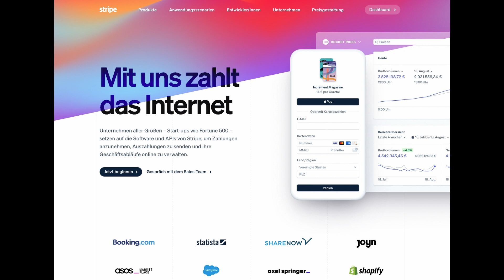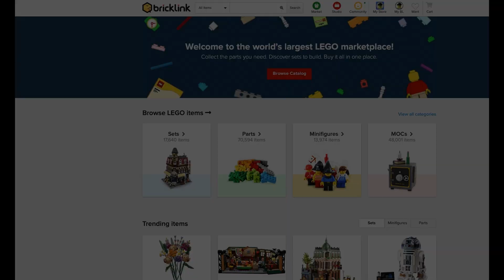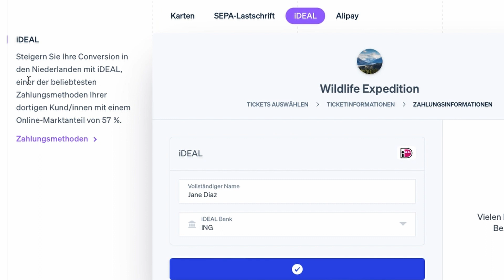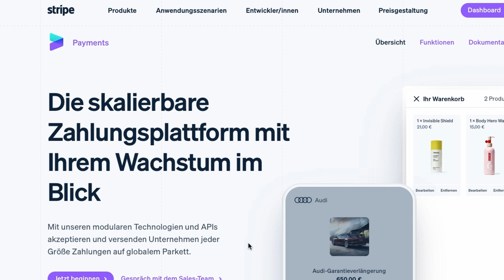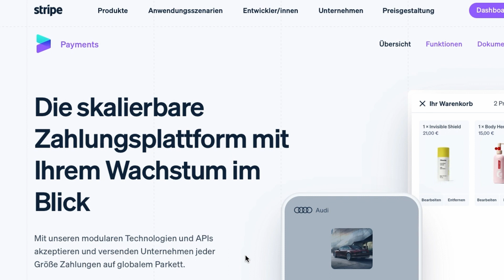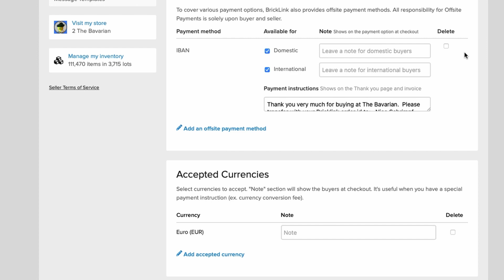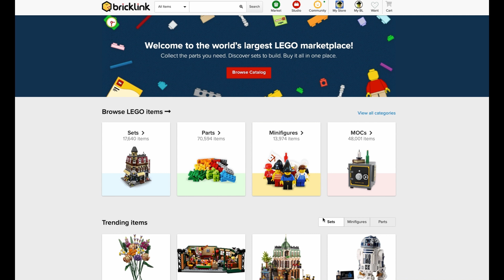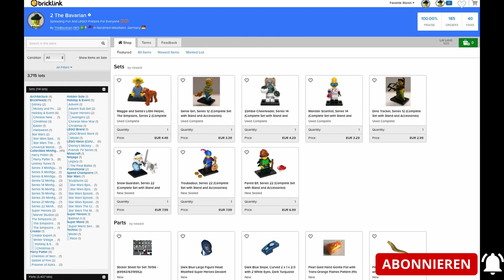Bezahlsysteme: 🚨 VORSICHT vor Stripe? Wie IBAN einrichten?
Heute geht es um Bezahlsysteme, die man bei Bricklink als Verkäufer verwenden kann. 💶 Aber Vorsicht, nicht alle sind Verkäufer-freundlich. Ein Erfahrungsbericht! Dazu: wie kann man IBAN als Methode in seinem Shop einrichten. 🤟🏻🥨

LEGO-Angebote bei amazon*

__TIMESTAMPS:______
00:00 Einleitung
00:30 Ausblick auf das nächste Video
01:14 Stripe, was ist das?
02:43 Mögliche Bezahlmethoden mit Stripe
03:32 Vorsicht: nicht Verkäuferfreundlich - meine Erfahrung
06:10 90 Tage warten, aber warum?
06:45 Service bei Stripe? Fehlanzeige!
08:11 Dennoch: Stripe bietet einen Vorteil
09:00 Welche Voraussetzungen für IBAN als Methode?
10:34 IBAN auf jeden Fall nutzen!
11:07 Wie den Support erreichen?
12:55 Was sind eure Erfahrungen?

- The Bavarian -  🥨

__ Wo zu finden? ______

__Meine Aufbewahrung*: ______
Kleinteilemagazin Stanley klein
Kleinteilemagazin Stanley groß
Kleinteilemagazin Stanley Mix
GEHEIMTIPP 1: Sortierbox für kleine Teile (4er Pack)
GEHEIMTIPP 2: Fingerfood Schalen
Aufbewahrungboxen groß (4er Pack)
Kleine Regale
Große Regale

__ Meine Geräte*: ______
Label-Printer 1
NEUER 🤟🏼Label-Printer 2

TIPP: Werdet Fan des Stores und The Bavarian informiert euch als erste über neue Figuren, Teile und Updates! 🤟🏼😉